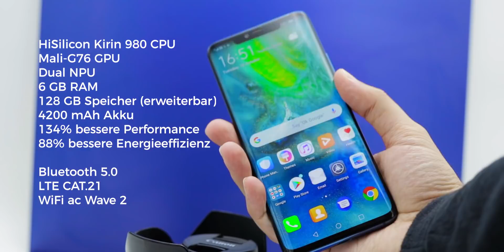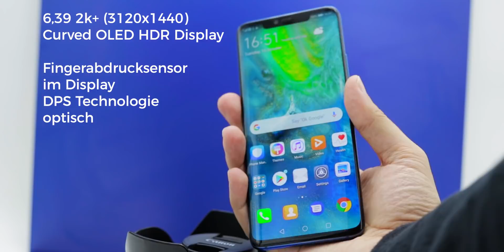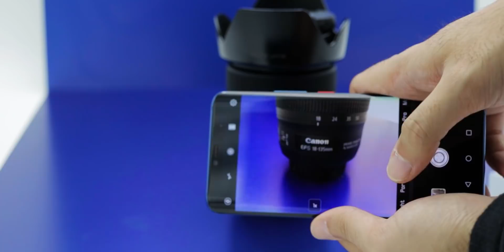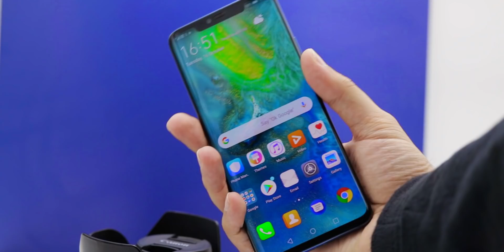Huawei Mate 20 Pro Hands On - Innovativstes Smartphone 2018? [Deutsch/German]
Das Huawei Mate 20 Pro ist da und ich denke es ist das innoativste Smartphone des Jahres, denn es bringt so viele Funktionen, trotz der Tatsache, dass das Huawei P20 Pro so gut vorgelegt hat.
Jetzt kommt es mit 40W Ladetechnik, Kabellosem Laden und reverse Wireless Charging um auch andere Smartphones oder Accessoires mit dem Gerät zu laden, Face Unlock ist besser geworden, es hat einen Fingerabdrucksensor im Disply, es hat eine alternative zur microSD Karte zu bieten mit den neuen Nano Memory Karten (NM Karten) und mit dem Kirin 980 haben wir natürlich eine bessere Performance, eine Dual NPU für mehr Funktionen mit der künstlichen Intelligenz, vor allem mit den Kameras, wo jetzt auch Videos mit AI optimiert werden können und man auch macro Fotos aufnehmen kann und Dinge wie LTE CAT.21.
In diesem Hands on erzählen wir euch mehr darüber.